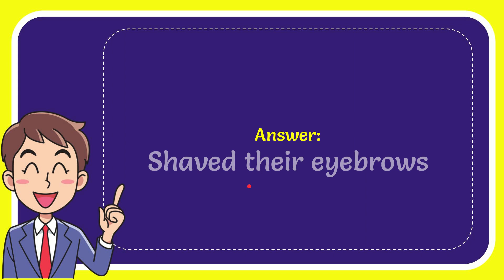How did the ancient Egyptians mourn the loss of a cat?